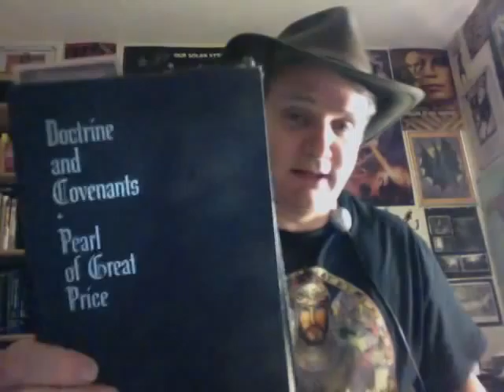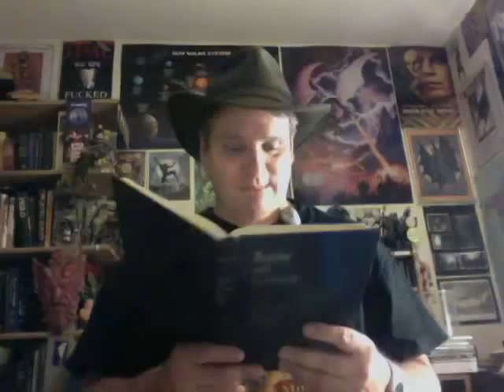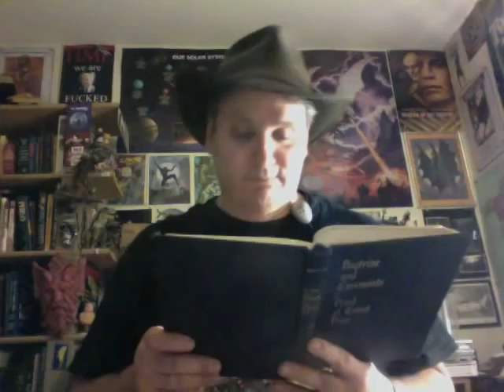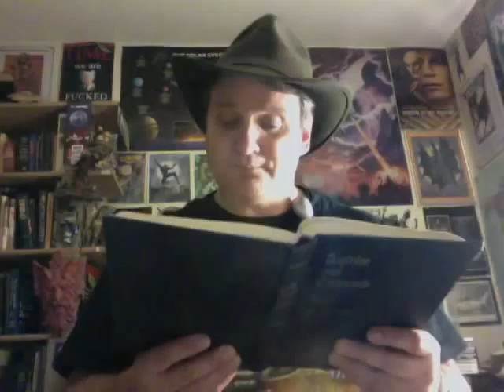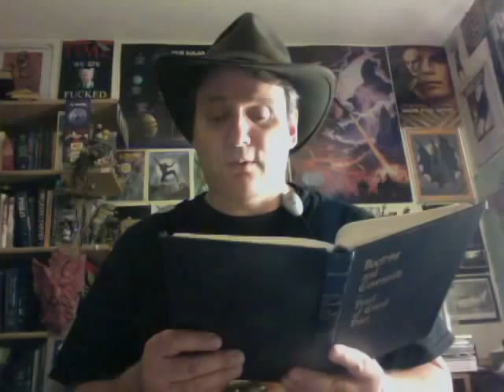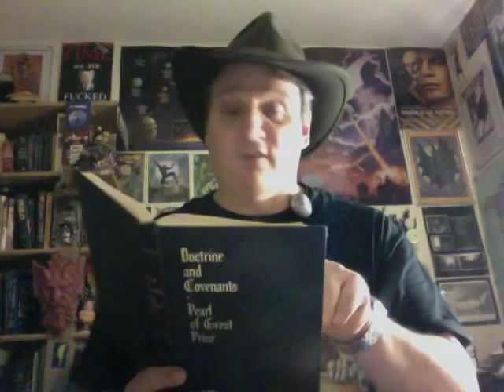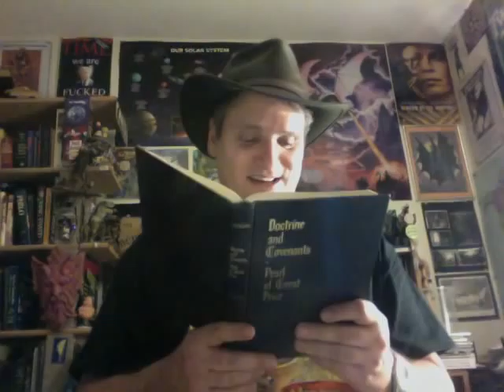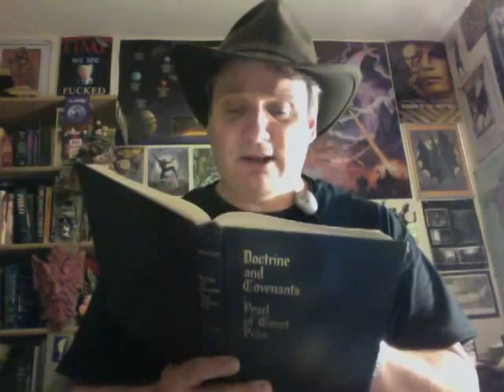An Infidel Reads From the D&C -- Section 104 (pt.1)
WARNING! This section is long & tedious.

Free MP3 audiobooks:
Mormonism & Masonry, by Samuel H. Goodwin (1921)

The King Follett Discourse (ect.), by Joseph Smith, Jr.
(Which was a bat-shit crazy sermon. Even by Christian standards!)